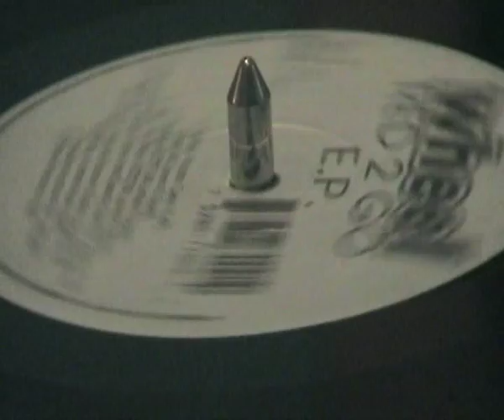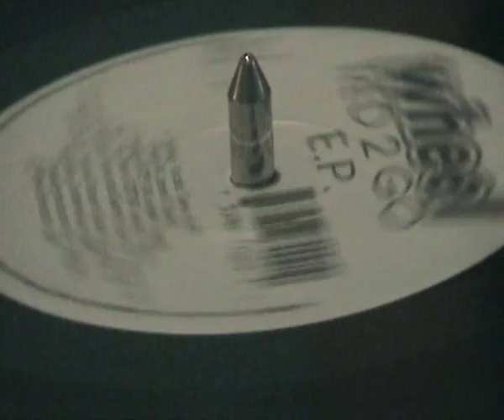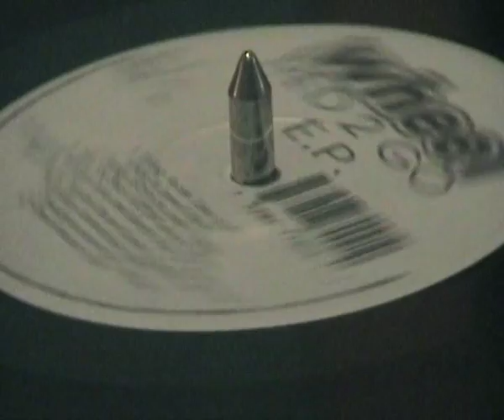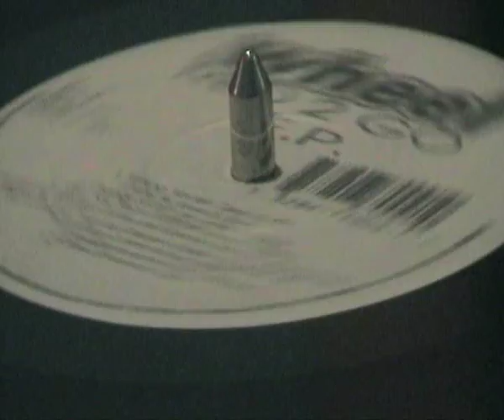Red 2 Go - Falling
1993 - Wheel Records